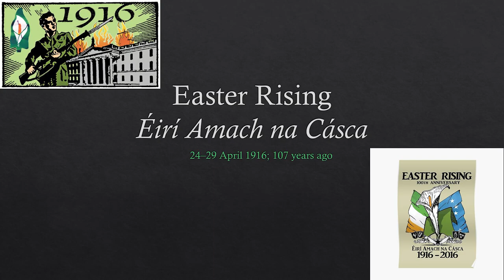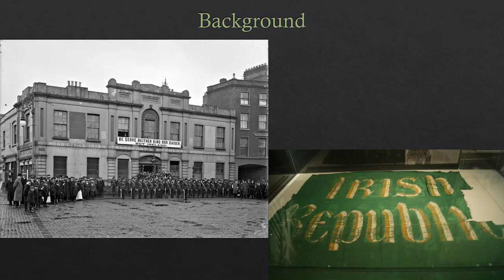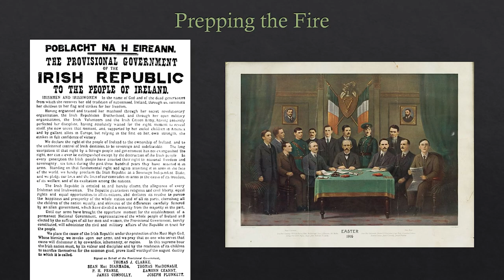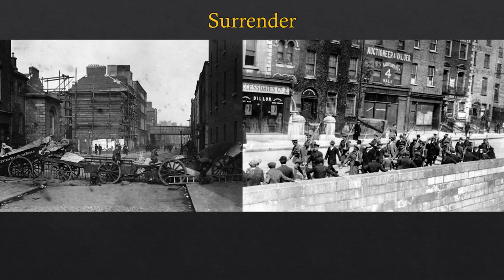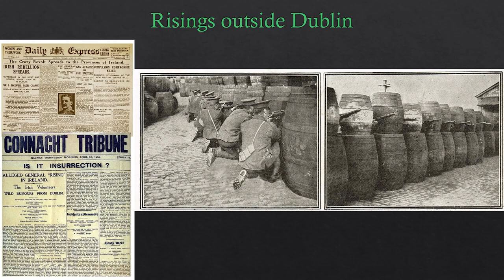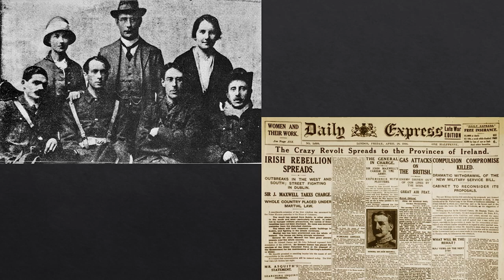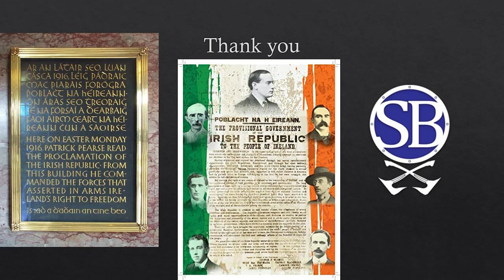The Easter Rising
Hello and welcome to the (almost) hour-long special on the Easter Rising of 1916. We will look at the background, buildup, fighting, and of course the aftermath and legacy of the Rising. Sit back, relax, and enjoy your weekly dose of history.

This song is based on Grace Gilfford who married Joseph Plunket before he was executed for his part in the 1916 Easter Rising: